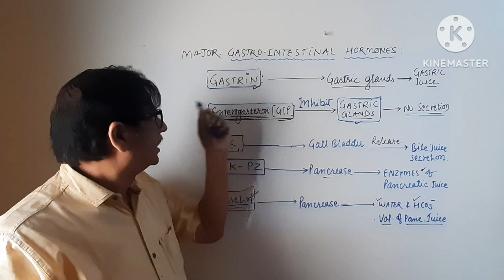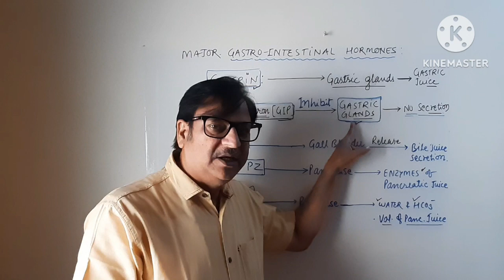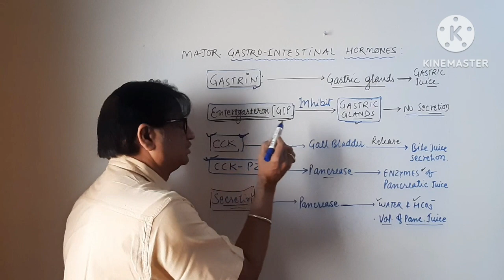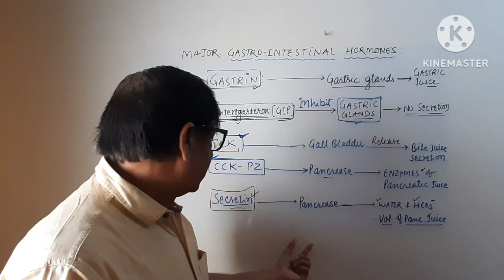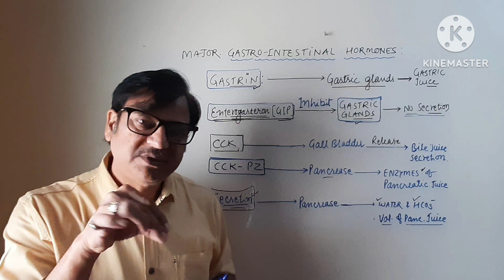MAJOR GASTRO-INTESTINAL HORMONES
GASTRIN, ENTEROGASTERON,
CCK, CCK-PZ, SECRETIN. etc
G-I HORMONES